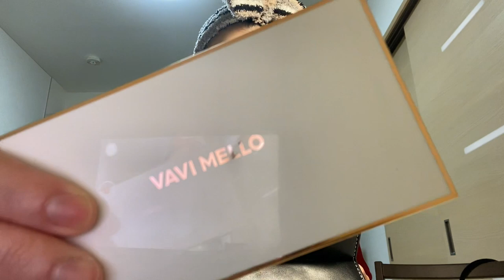cantiknya cewek jepang asli atau operasi?